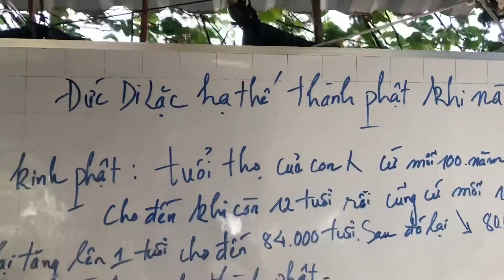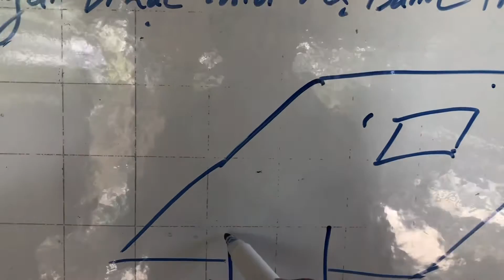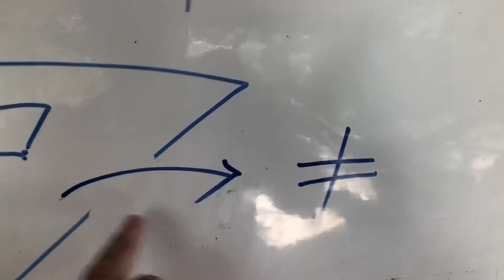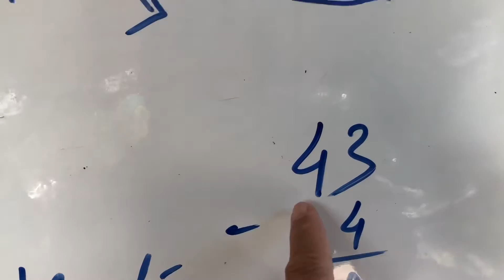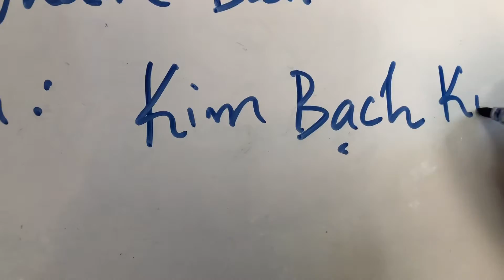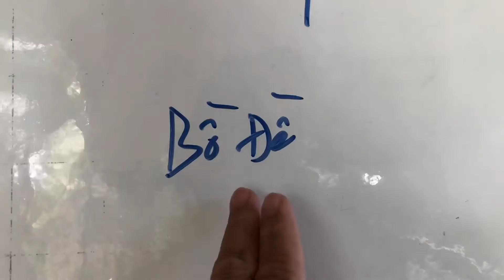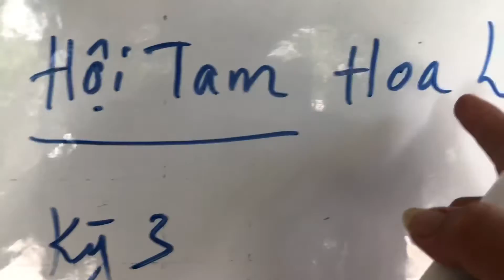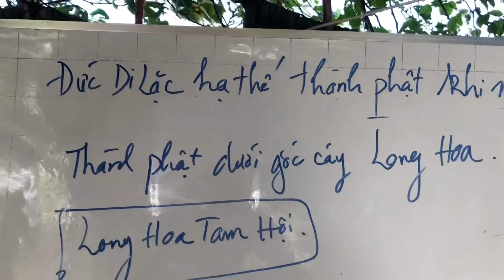Khi Nào Thì Đức Di Lặc Hạ Sanh?